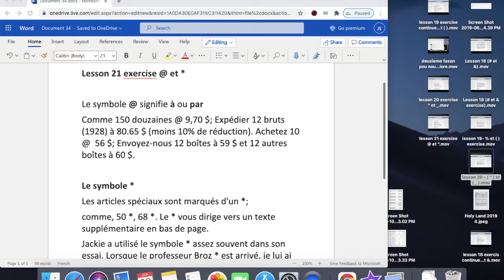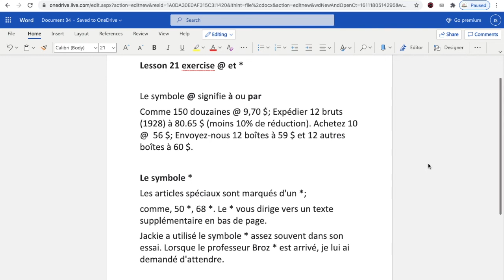leçon 21 exercise @ et * continue @ shalom tech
Exercice de la leçon 21 @ (at) * et (astérisque).